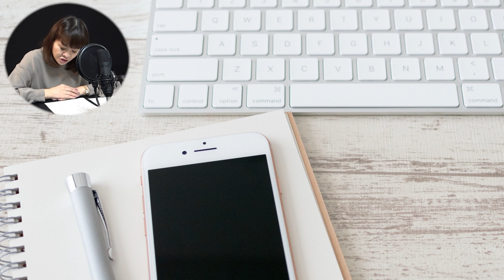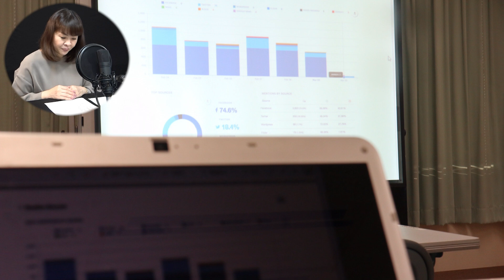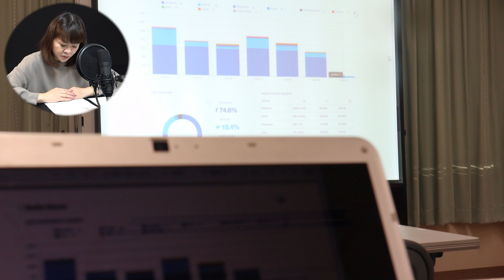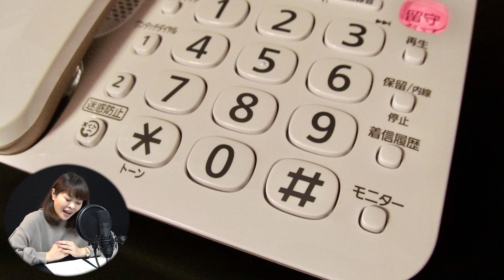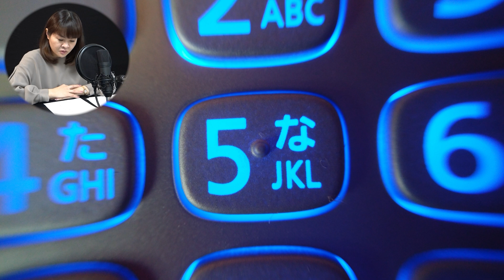【朗読】メッセージ ‐ 林真理子 ‹河村シゲル Bun-Gei 名作朗読選›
世の中の全ては、自分でコントロール出来る.
と思い込んでしまう。

幸せの時にこそ、甘い誘惑の悪魔が心の中に巣食う。
どこにでも突然　起こりそうな小さな出来事。

林真理子さんは、そのあたりを見事に怖い物語に
仕立てあげてしまう。

林　真理子　1954年　山梨県生まれ
日本大学芸術学部卒
公益社団法人日本文藝家協会副理事長

コピーライターとして活躍し、82年　エッセイ集
「ルンルンを買っておうちに帰ろう」がベストセラーに。

86年　第94回　直木賞受賞
「白蓮れんれん」「みんなの秘密」「美人入門」「正妻」等
著書多数。

はなこ
声優
ナレーター、DJ、司会、吹き替えなど活動の場は
テレビ、ラジオ、舞台、イベントと声の守備位置は広範囲。
人間が大好きで、いつも笑顔を絶やさない天真爛漫な性格
は好感度が高い。様々な表情を持つ海に魅了され、スキューバダイビングにチャレンジするアクティブな面を持っている。
TVナレーション:ノンストップ（月～木）（フジテレビ系列）
グッド！モーニング（テレビ朝日系列）他や、TVボイスオーバー、ラジオパーソナリティー：大江戸ワイドスーパーモーニング（レインボータウンFM）、CMなど多数活躍中。